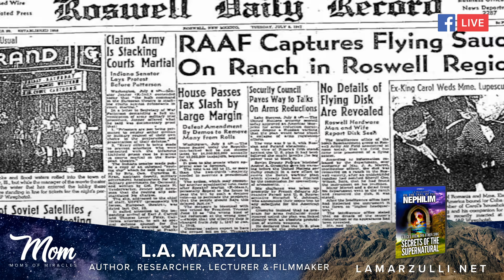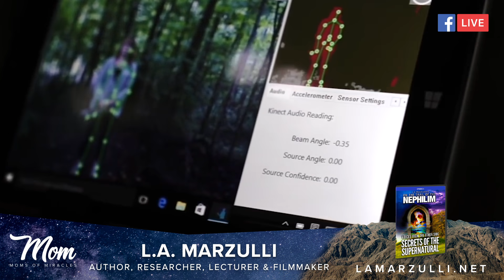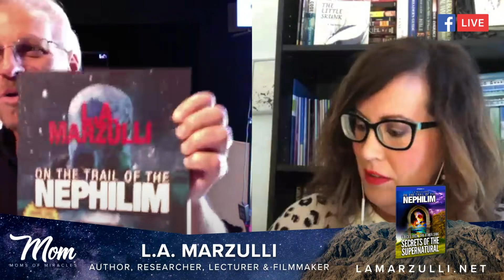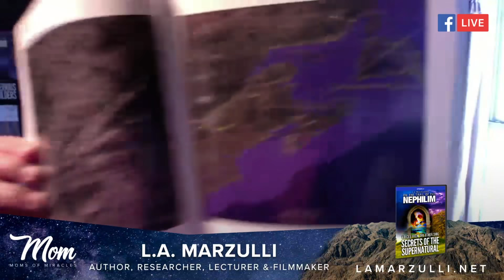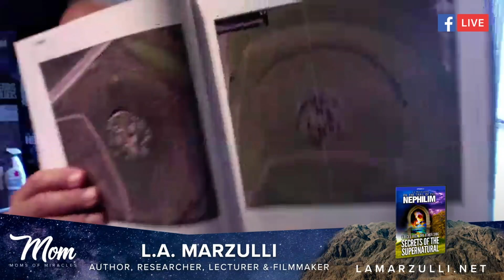L.A. Marzulli | On the Trail of the Nephilim Episode 3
What would cause a device used to detect paranormal activity to suddenly exhibit a behavior never observed before?

Can prayer change the way in which the other side interacts with those of us that are still living on this side?

Ancient structures located throughout the American have provided a tantalizing and enigmatic puzzle for generations. Many have attempted to explain their existence by crediting their origins to Native Americans. But Native Americans state that these mounds were already in existence...

Join us with special guest, L.A. Marzulli and learn more about his new release, Trail of the Nephilim Episode 3 Voices from the Other Side Secrets of the Supernatural.